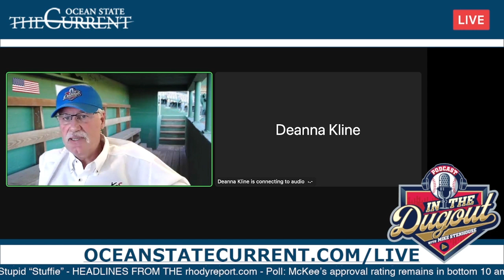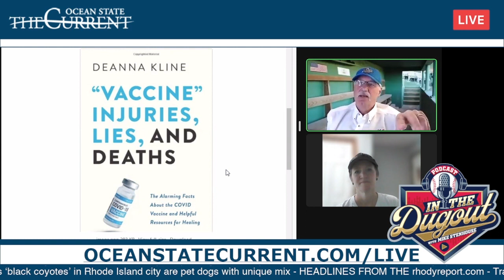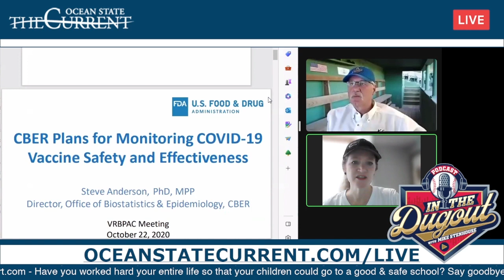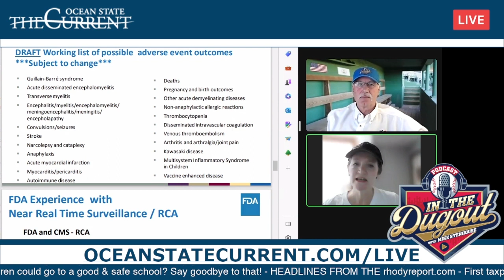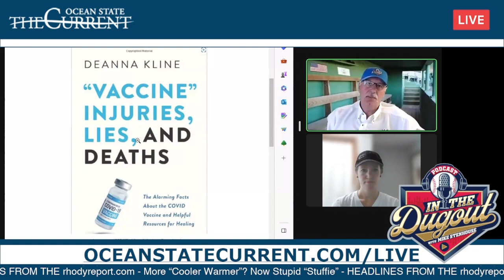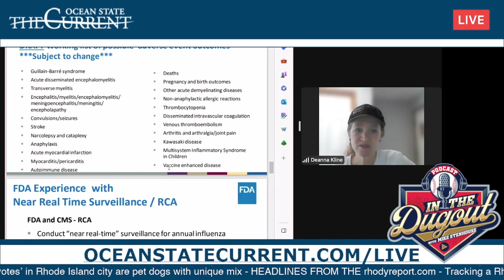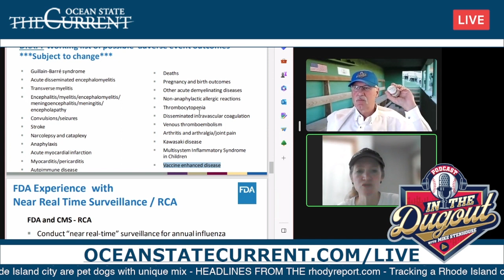Deanna Kline Interview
Sten Interviews Veteran and Author Deanna Kline about The harmful side effects of the Covid Vaccine

For more content, watch full LIVE episodes the
Mondays- Thursdays, 4-5pm